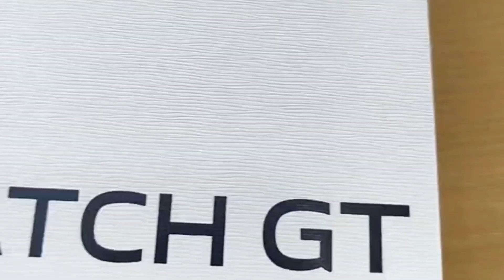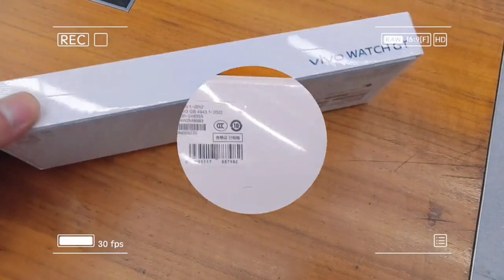Vivo WATCH GT Black Unboxing!